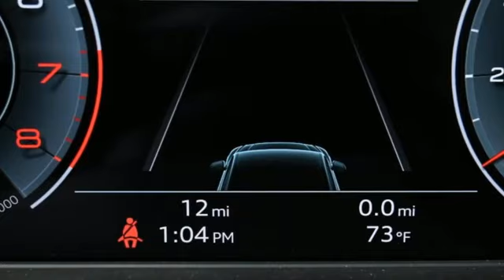New 2023 Audi Q5 Sportback Atlanta Alpharetta, GA A24659 - SOLD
Year: 2023
Make: Audi
Model: Q5 Sportback
Engine: 2.0L Turbocharged
Transmission: 7-Speed Automatic S tronic
Color: Black
Interior: Black
Stock #: A24659
VIN: WA16AAFY5P2193328

Address:
5805 Peachtree Boulevard